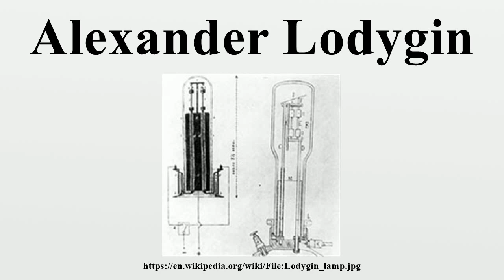Alexander Lodygin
Alexander Nikolayevich Lodygin (Russian: Александр Николаевич Лодыгин; October 18, 1847 – March 16, 1923) was a Russian electrical engineer and inventor, one of inventors of the incandescent light bulb.Alexander Nikolayevich Lodygin was born in Stenshino village, Tambov Governorate, Russian Empire.

Image-Copyright-Info